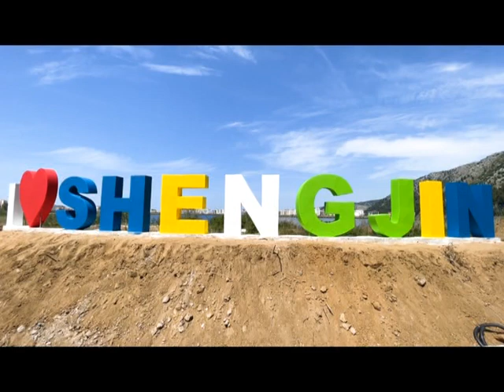FLUKS FUNDJAVE NE SHENGJIN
Fundjava ka sjellë dyndje pushuesish në zonat bregdetare.Temperaturat e larta kanë bërë që qindra vizitorë vendas dhe të huaj t’i drejtohen bregdetit të Shengjinit.Shumica e tyre janë nga Kosova.Sipas subjekteve private prenotimet po shtohen gjithnjë e më shumë edhe për qershorin ku në Shëngjin starton edhe festivali UNUM.